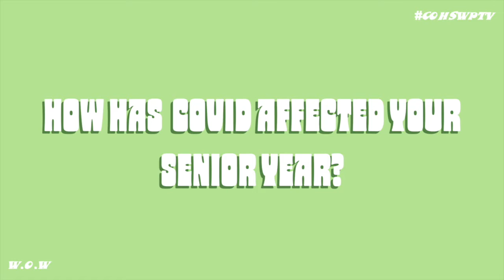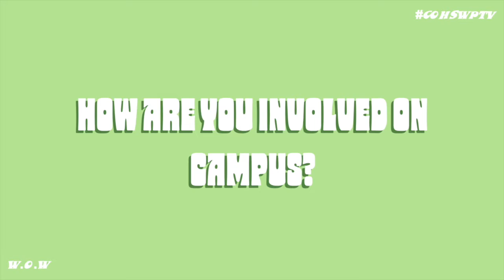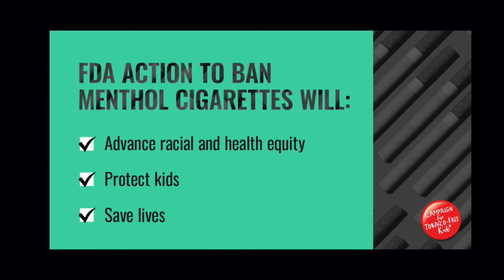COHS WPTV - 5/09/21